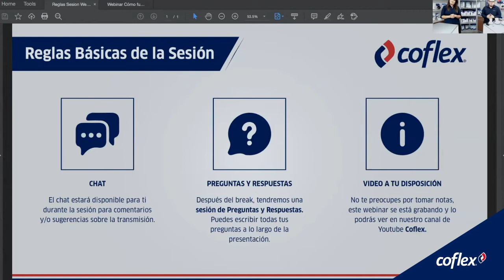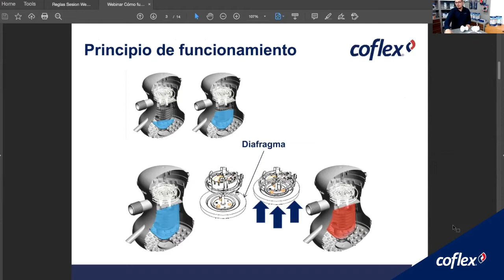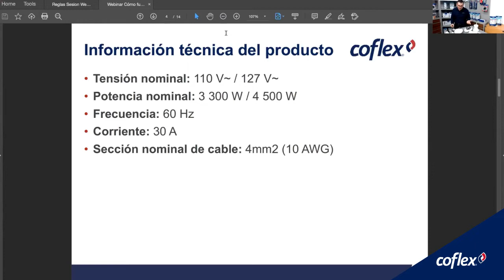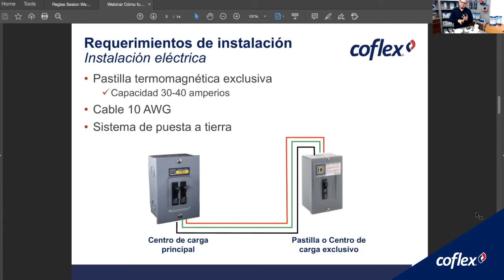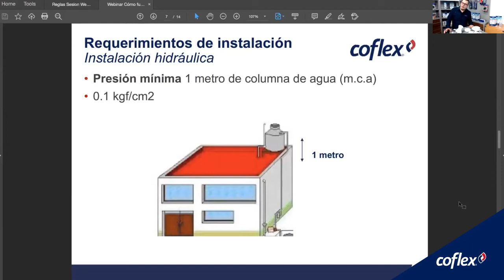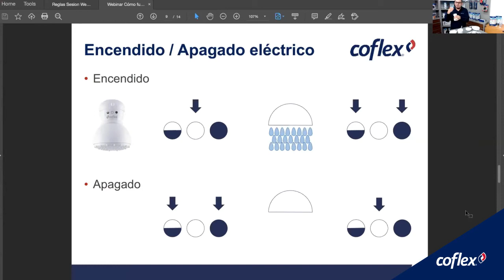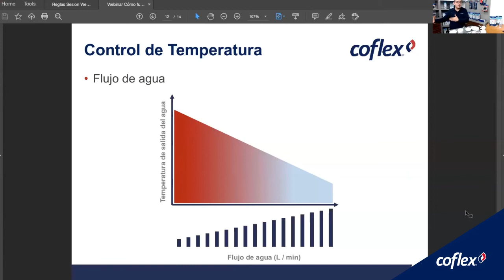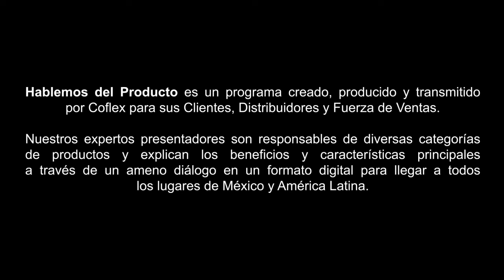Cómo funcionan las Regaderas Eléctricas Coflex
Conoce el correcto funcionamiento e instalación de las Regaderas Eléctricas Coflex con el Ing. Ricardo Juárez, Responsable de Categoría de Producto.

"Hablemos del Producto" es un programa creado, producido y transmitido por Coflex para sus Clientes, Distribuidores y Fuerza de Ventas. Nuestros expertos presentadores son responsables de diversas categorías de nuestros productos y explican los beneficios y características principales a través de un ameno diálogo en un formato digital para llegar a todos los lugares de México y América Latina.